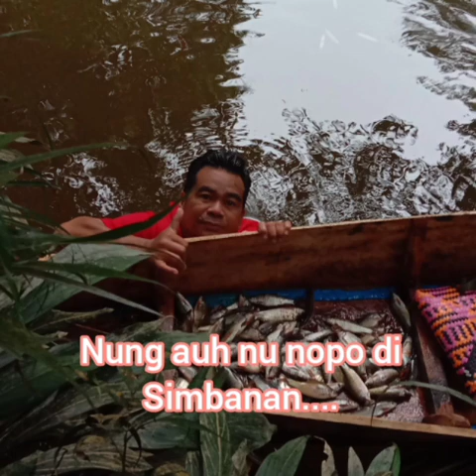Nababasan oku nodi (M1 to song)